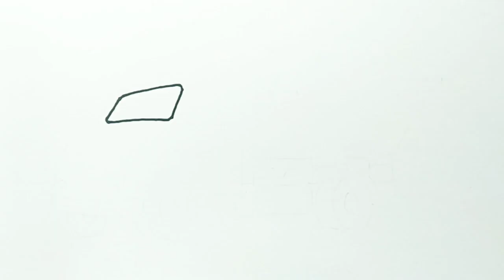How to draw dump truck step by step | Dump Truck Drawing easy | Dump Truck cartoon drawing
in this video you will learn how to draw and coloring a Dump truck easy for kids step by step..